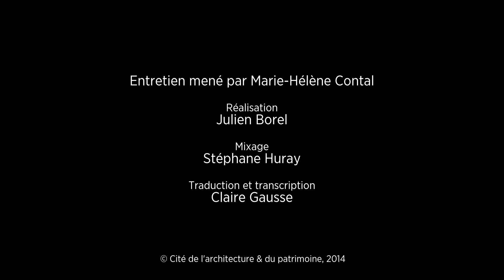Kjetil Thorsen Trædal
Entrevue de Kjetil Thorsen Trædal enregistrée dans le cadre de l'exposition "Réenchanter le monde" présentée à la Cité de l'architecture et du patrimoine du mercredi 21 mai 2014 au lundi 06 octobre 2014.